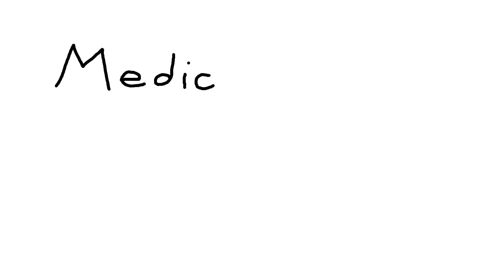Medic is Psychiatrist: Demoman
In the thrilling sequel, a routine therapy session takes an unfortunate turn.

Introducing Pyro as the enthusiastic office assistant!